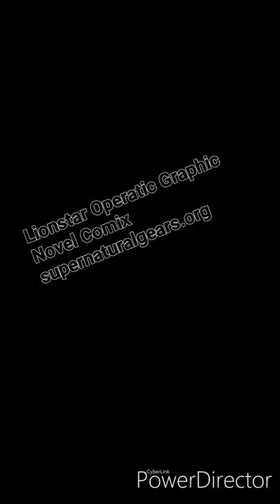Turn! Turn! Little Venus Xlatross the siren singer - Lenny n The Marshmello Angel Popsickles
Turn! Turn! vocals by Little Baby Venus Xlatrose an ucoming Siren Singer in training to become a Supernatural Minstrel Gear a member of the ancient Blood Moon Minstrel Guild. Song Download. Enter the ancient vault here to find the perfect song for your upcoming video or project. JAKOBS DIARY LOG ENTRY LOG Xlatrose 79TP899. Profile: Little Baby Venus Xlatrose. Xlatrose is a exorcism music student of Jakob Lemy Zook the amish exorcism guitarist. She is Siren Singer. In Greek myth, the Sirens were a group of beautiful women who lived on an island in the sea, and sang songs to lure sailors to their death. Xlatrose is a true Siren Singer who lure demonic elements to leave the bodies of humans possessed luring them back into Hell. Jakob was sent a psychic Buzzard by the intelligent star to accompany him throughout his life on Earth to infiltrate Project Monarch, Josef Mengele's the Nazi angel of Death's eugenics experiments in mind control. Jakob was walking through the woods as a boy in New Park, Pa when he saw Ethal sitting on a rock in alum rock and befriended her. These psychic creatures are given to Blood Moon Clan Minstrels. Xlatrose's parents gave her a large chicken Rooster which she befriended which was actually sent by the Intelligent Star as her companion. She named him Mr. Peepers. Me. Peepers protects Little Baby Venus Xlatrose from demonic elements that move in secrecy between the raindrops in society trying to infiltrating her. The antichrist now in power over the humans wants to trance Xlatrose with a permafrost trance bringing her into the demonic forces like what happened to Rosie Red Lips who was once a great Blood Moon Clan Minstrel for the Guild known as Nellie Noll the River Witch Of Marietta. Baby Xlatrose traveled through the reincarnation route being born into a Dairy Farm family in Stewartstown Pa to join with Jakob and Lionstar Jakobs Dopelganger to infiltrate Project Monarch in the underground tunnels at aberdeen Proving grounds military base in Maryland by rogue medical elements in genetic experiments by over 800 Nazi eugencis and mind control scientists brought to america after WW2, still living in Lancaster Pa among the amish including Mengela with Hitler. Sometimes you can see them riding in dark horse driven amish buggies throughout the countryside with Reptilian Drac Vampires from the 9th sector in Hex County. Entry Logged by Count ZAdAr Von Liquid Ott, Supernatural Harrp Wave Sound Engineer. JAKOBS DIARY, "TRANCE OF THE MONARCH BUTTERFLY." Enter the Minstrel Song Vault. FREE song downloads, FREE us commercial or personal. Attribution Required. Please reference Lenny Wiles Lionstar, supernaturalgears.org Enter the ancient vault here to find the perfect song for your upcoming video or project.